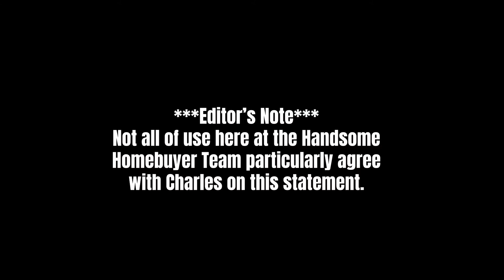One of Long Island's Top Real Estate Agents at only 24 y/o! w/ Laura Guillen | HHB Podcast #108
This week we sit down with Laura Guillen, one of Long Island's top real estate agents at such an early age! How is she one of the top agent's? Listen to the podcast and find out. Laura also shares her story of how she became who she is, as well as how she overcame trials and tribulations. Hope you enjoy, this is a good watch/listen!

Charles Weinraub AKA “The Handsome Homebuyer” is the owner of Mandalay Holdings Inc, a local real estate development conglomerate that includes Captain Permit LLC.  Charles graduated from Wantagh High School before completing his Bachelor’s in Business Administration at Hofstra University and finally attended NYU for a master’s degree in Real Estate Development.  Charles has been featured in Long Island Business News, Newsday, and other local publications as a rising star in the Long Island Real Estate industry.  He is sought after by institutional investors and high net worth individuals to safely deploy capital in the Long Island real estate market.